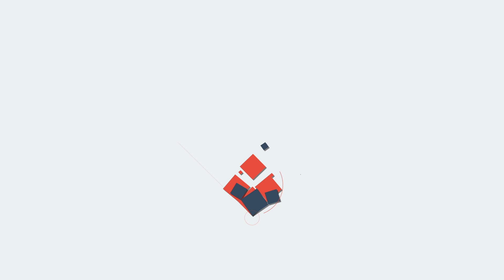KOTTAYAM കിട്ടിയത് കരിയിലയും ചപ്പും ചവറും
കരിയിലയും ചപ്പും ചവറും
KOTTAYAM. KERALA,CRIME